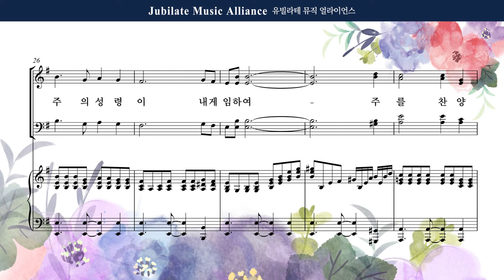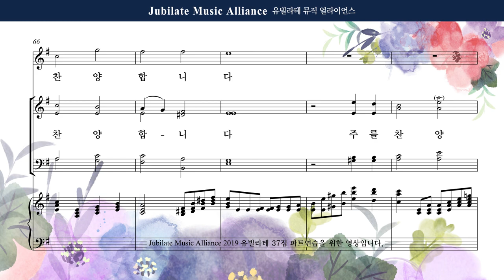[유빌라테] 유빌라테 명품성가 37집 02. 최정연 - 우리 주의 성령이 - Tenor